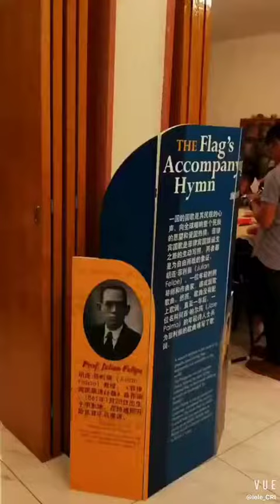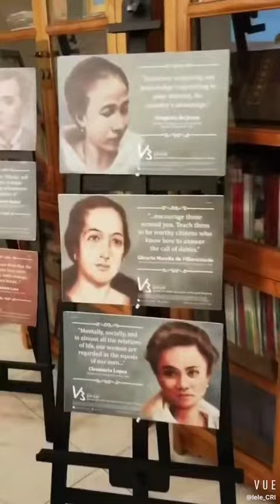Ni Hao Philippines nilahukan ng higit 60 kabataang Tsino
Ang kadalasang tahimik na Sentro Rizal ng Philippine Embassy ay napuno ng ingay ng mga kabataan kahapon Agosto 9, 2018. Lumahok ang mga batang Tsino na may edad 8 hanggang 15 taon sa Ni Hao Philippines.

Ang Ni Hao Philippines pahayag ni Irish Kay Kalaw-Ado, Second Secretary and Consul ng Philippine Embassy ay regular na aktibidad ng embahada para sa mga Tsino at dayuhang estudyante na nais magkaroon ng kaalaman hinggil sa Pilipinas.
Tampok sa presentation ni Joan Pichay, Cultural Attache ang pagtututo ng simpleng mga salitang Filipino, kaalaman hinggil sa kasaysayan, kultura at turismo ng Pilipinas.

Ang grupo na binubuo ng 64 kabataan at 5 guro ay kabilang sa summer camp na Little Chinese Digital Culture Ambassador ng Embassy Business and Culture Net. Ang mga mag-aaral ay mula sa Beijing at lalawigang Hebei at Sichuan.